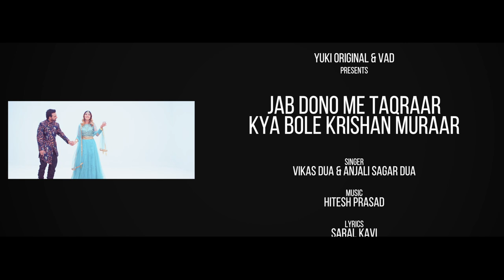Murli aur Mukut Ki Takrar - जब दोनों में तकरार क्या बोले कृष्ण मुरार || Vikas Dua & Anjali Sagar Dua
Krishna Bhajan - जब दोनों में तकरार क्या बोले कृष्ण मुरार | Murli aur Mukut Ki Takrar | Vikas Dua & Anjali Sagar Dua

Song: Jab Dono Mein Taqraar Kya Bole Krishna Murar
Singer: Vikas Dua - Anjali Sagar Dua (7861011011, 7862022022 )
Producer: Suraj Dawar & Vikas Dua
Lyrics: Saral Kavi
Composer: Jawar Dildar & Saral Kavi
Video: Gaggi Verma
Pre Production: Deep Verma
Editer: Dinesh Prajapati
DOP: Tarun Singh
Makeover: Deep
Arts: Rajan art
Casting: Navneel Chaudhary
Choreography: Elisha Deep
Instrument Credit
Programing by: Madho Prasad
Sitar: Umashankar Shukla
Flute: Tejas Vinchurkar
Dholak: Lalit Shankar , Shashikant Sharma
Tabla: Sanjeev Sen , Bakul Tariwala
Pakhawaj: Mohit Gangani
Mendolien And Saaz: Tapas Roy
Recorded At: LM Studio
Recordist: Bhavesh

Category: Hindi Devotional ( Krishna Bhajan)
Presented By: Amresh Bahadur, Ramit Mathur
Label: Yuki

Lyrics: -
(मुरली)- मैं मोहिनी मुरलिया थामे रखता साँवरिया
श्याम के अधरों पे सजती हूँ श्याम के संग मैं तो कबकी हूँ
तू काहे को अकड़ा है मेरा रुतबा बड़ा है

(मुकुट)- मैं मुकुट हूँ चमकता कान्हा को प्यारा लगता
हीरे मोती और पन्ने जड़े हैं जाने कितने जड़ें हैं जाने कितने
जो श्याम के शीश चढ़ा है मेरा रुतबा बड़ा है

1) (मुरली)- पहले काटा छीला रगड़ा सीने में कई छेद किये
कुछ भी ना कहा जब ज़ख़्म मिला बजती ही रही हर दर्द लिए
इतना कुछ सहकर भी मैं तो मीठी तान सुनाती हूँ
जब मुझे गुनगुनाये कान्हा मैं किस्मत पे इतराती हूँ
झेलना बहुत पड़ा है मेरा रुतबा बड़ा है

1) (मुकुट)- मैं सोना था जला गला कर सारा खोट मिटा डाला
चोट खाई मैने बार बार और मेरा एक पतरा बना डाला
सोनी के सुगढ़ हाथो में गया उसने फिर की मीनाकारी
जवाहरात जड़े भात भात के मेरी बना दी छवि न्यारी
कहे सब अजब गडा है मेरा रुतबा बड़ा है

2) (मुरली)- मैं संगीत की शान मेरे स्वर कान में मिश्री घोले
सबका साथ निभाती हूँ मेरी तान से तनमन डोले
श्याम बजाए मधुर तान फिर हर कोई श्याम का होले
मीठी मीठी धुन मेरी सबको एक तार पिरोले
रंग भक्ति का चढ़ा है मेरा रुतबा बड़ा है

2) (मुकुट)- श्याम सजा कर मुझे शीश पर जब दरबार पधारे
मेरे ही गुण गाये सभी सब मेरी ओर निहारे
हो तारीफ़ मेरे रत्नों की क़ीमत मेरी विचारे
तुझे लगा कर कमर में कान्हा नज़र ना तुझ पर मारे
तुझसे रहता उखड़ा है मेरा रुतबा बड़ा है

3) (कृष्णा)- मुकुट बिना मेरा शीश अधूरा मुरली बिना नंदलाला
शीश मुकुट सब गाये आरती नाम है मुरली वाला
दोनो ही हो प्राण प्रिय दोनो को मैने संभाला
सरल तुम्हारे जीवन को लो मैने अब कर डाला
खत्म हुआ ये झगड़ा है दोनों का रुतबा बड़ा है

Lyrics (English)

Murli – Main Mohini Muraliya, Thaame Rakhna Sanwariya
Shyam Ke Adhro Pe Sajti Hoon, Shyam Ke Sang Main To Kab Ki Hoon
Tu Kaahe Ko Akda Hai, Mera Rutba Bada Hai

Mukut – Main Mukut Hoon Chamakta, Kanha Ko Pyara Lagta
Heere Moti Aur Panne Jade Hain, Jaane Kitne Jade Hain, Jaane KItne
Jo Shyam Ke Sheesh Chadha Hai, Mera Rutba Bada Hai

Murli – Pehel Kaata Chheela Ragda, Seene Mein Kayi Chhed Kiye
Kuch Bhi Na Kaha Jab Zakhm Mila ,Bajti Hi Rahi Har Dard  LIye
Itna Kuch She Kar Bhi Main To Meethi Taan Sunaati Hoon
Jab Mujhe Gungunaye Kanha, Main Kismat Pe Itraati Hoon
Jhelna Bahut Pada Hai, Mera Rutba Bada Hai

Mukut- Main Sona Tha Jala Gala Kar Sara Khot MIta Daala
Chot Khayi Maine Baar Baar, Aur Mera Ek Patra Bana Daala
Soni Ke Sugadh Haatho Mein Gaya Usne Phir KI Meenakaari
Jawaharaat Jade Bhaat Bhaat Ke Meri Bana Di Chhavi Nyari
Kaahe Sab Ajab Gada Hai, Mera Rutba Bada Hai

Main Sangeet Ki Shaan Mere Swar Kaan Mein Mishri Ghole
Sabka Saathi  Nibhaati Hoon, Meri Taan Se Tan Man Dole
Shyam Bajaye Madhur Taan, Phir Har Koi Shyam Ka Ho Le
Meethi Meethi Dhun Meri Sabko Ek Taar Piro Le
Rang Bhakti Ka Chadha Hai, Mera Rutba Bada Hai

Mukut- Shyam Saja Kar Mujhe Sheesh Par Jab Darbar Padhare
Mere Hi Gun Gaaye Sabhi Sab Meir Aur Nihaare
Ho Taareef Mere Ratno Ki Keemat Meri Vichaare
Tujhe Laga Kar Kamar Mein Kanha Nazar Na Tujh Par Maare
Tujhse Rehta Ukhda Hai, Mera Rutba Bada Hai

Krishna – Mukut Bina Mera Sheesh Adhura, Murli Binan Nand Lala
Sheesh Mukut Sab Gaaye Aarti, Naam Hai Murli Wala
Dono Hi Ho Pran Priya, Dono Ko Maine Sambhala
Saral Tumhare Jeevan Ko To Maine Ab Kar Daala
Khatam Hua Ye J hagda Hai, Dono Ka Rutba Bada Hai